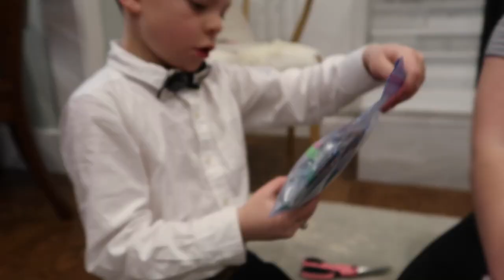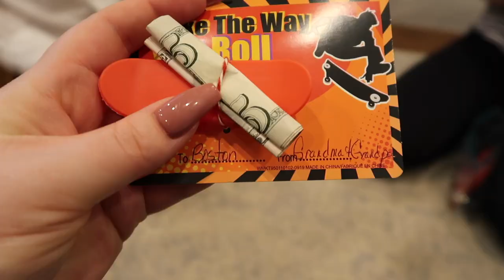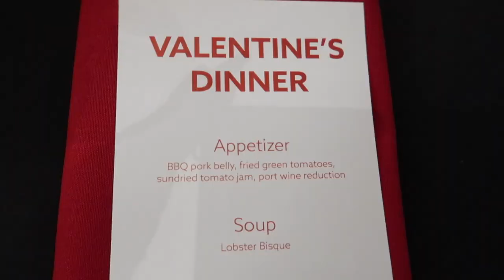Gave My Wife a House For Valentines Day - 2020